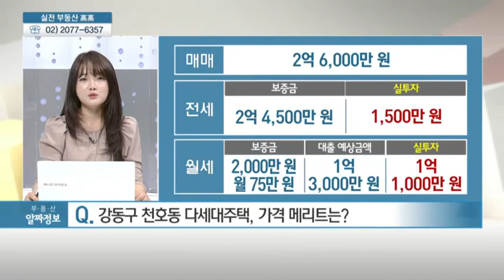서울시 강동구 천호동 다세대주택 - 박미희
01/22 실전 부동산 '고고'